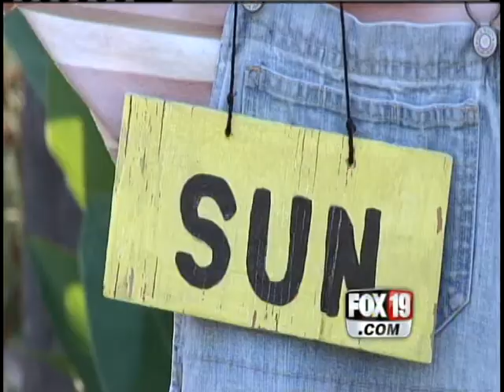PUMPKIN PROBLEM 10PM LIVE.mov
2010's pumpkin crop was anything but a bumper crop. more like a bummer crop, thanks to a persistent drought. We have fun, down on the farm!